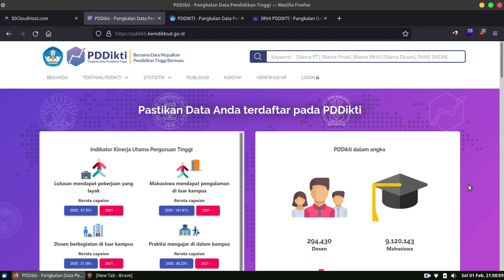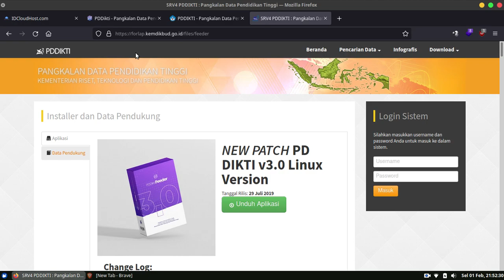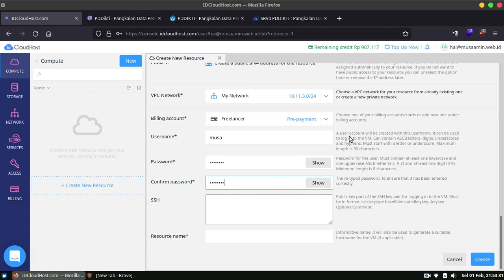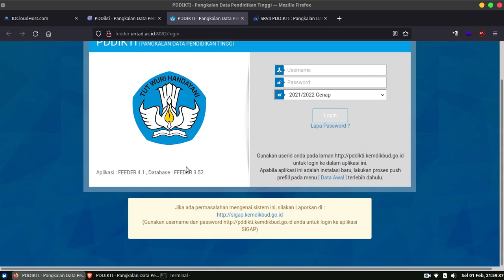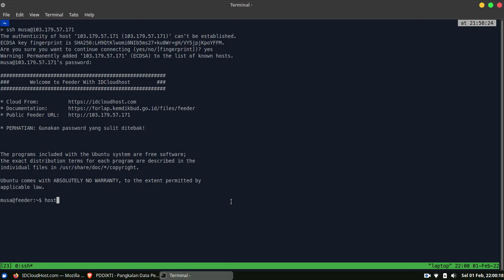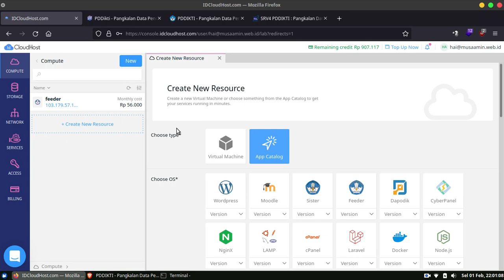Cara Mudah Install Feeder PDDikti di VPS IDCloudHost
Aplikasi Feeder PDDikti adalah aplikasi yang digunakan untuk mengelola data mahasiswa dan perkuliahan di perguruan tinggi yang kemudian nantinya disinkronisasi ke server pusat PDDikti.